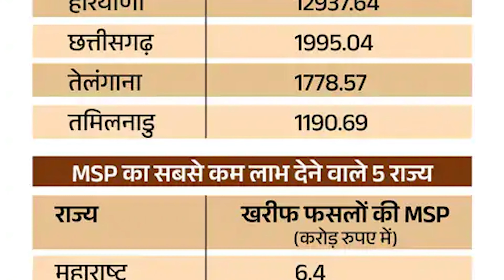किसान आंदोलन: क्या है एमएसपी और क्यों है किसानो के लिए जरुरी ? Lifeline for Farmers - Why It Matters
Unlock the secrets behind Minimum Support Price (MSP) and its pivotal significance in the world of agriculture in this enlightening video! 🌾🚜

Join us as we delve into the core of MSP, demystifying its role as a lifeline for farmers. Discover why MSP is not just a pricing mechanism but a crucial element in empowering farmers and sustaining agricultural livelihoods. 🌱

In this comprehensive guide, we explore the historical context of MSP, its evolution, and the intricate dynamics that make it an indispensable factor in ensuring fair returns for farmers. Learn about the impact of MSP on crop choices, market stability, and the overall economic well-being of those working tirelessly to feed our nations.

Whether you're a seasoned agricultural enthusiast or someone seeking to understand the backbone of farming economics, this video is your gateway to a deeper understanding of MSP and its far-reaching implications.

Join the conversation on the importance of MSP for farmers and gain insights into how it plays a pivotal role in creating a sustainable and equitable future for agriculture. Hit play now and empower yourself with knowledge that goes beyond the fields! 🌾✨